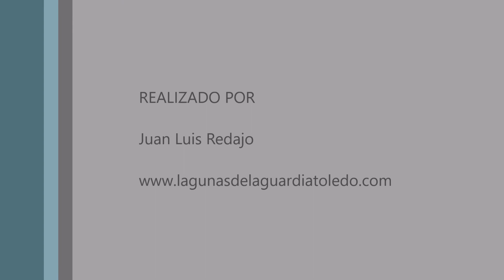Luna llena a velocidad real por el campanario de la Iglesia de La Guardia con estorninos 7-1-2023